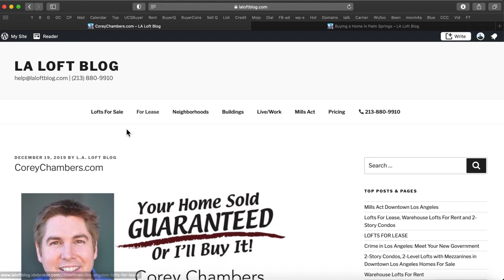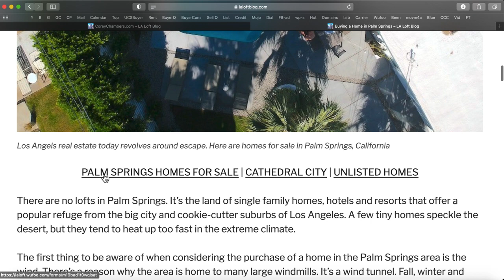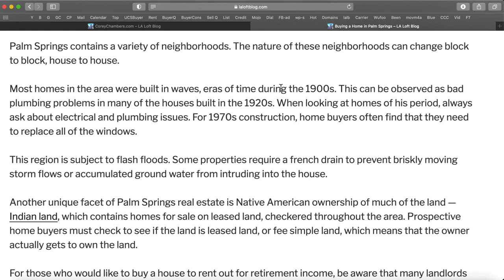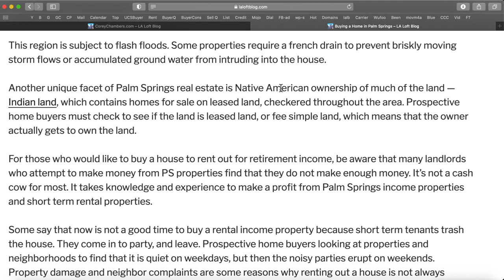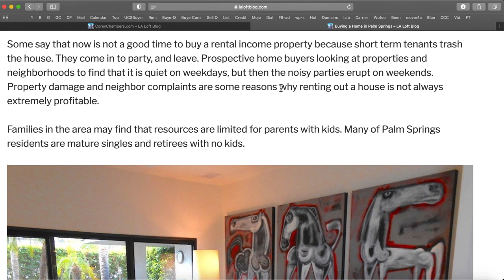Buying a Home in Palm Springs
Los Angels real estate today revolves around escape. Here are homes for sale in Palm Springs, California
PALM SPRINGS HOMES FOR SALE | CATHEDRAL CITY | UNLISTED HOMES

There are no lofts in Palm Springs. It’s the land of single family homes, hotels and resorts that offer a popular refuge from the big city and cookie-cutter suburbs of Los Angeles. A few tiny homes speckle the desert, but they tend to heat up too fast in the extreme climate.

The first thing to be aware of when considering the purchase of a home in the Palm Springs area is the wind. There’s a reason why the area is home to many large windmills. It’s a wind tunnel. Fall, winter and spring bring very substantial windy conditions and wind storms that can blow like a sand blaster. When the wind blows from the southeast, a few times a year, Palm Springs gets a big whiff of the Salton Sea, with essence of sea salt and dead fish. Chances are that you already know that the area is a desert with summer temperatures sometimes rising above the 120 degrees Fahrenheit. That’s hot enough to burn your hand when you touch a door knob or car seat, and hot enough to hemorrhage cheap car tires.

Palm Springs contains a variety of neighborhoods. The nature of these neighborhoods can change block to block, house to house.

Most homes in the area were built in waves, eras of time during the 1900s. This can be observed as bad plumbing problems in many of the houses built in the 1920s. When looking at homes of his period, always ask about electrical and plumbing issues. For 1970s construction, home buyers often find that they need to replace all of the windows.

This region is subject to flash floods. Some properties require a french drain to prevent briskly moving storm flows or accumulated ground water from intruding into the house.

Another unique facet of Palm Springs real estate is Native American ownership of much of the land — Indian land, which contains homes for sale on leased land, checkered throughout the area. Prospective home buyers must check to see if the land is leased land, or fee simple land, which means that the owner actually gets to own the land.

For those who would like to buy a house to rent out for retirement income, be aware that many landlords who attempt to make money from PS properties find that they do not make enough money. It’s not a cash cow for most. It takes knowledge and experience to make a profit from Palm Springs income properties and short term rental properties.

Some say that now is not a good time to buy a rental income property because short term tenants trash the house. They come in to party, and leave. Prospective home buyers looking at properties and neighborhoods to find that it is quiet on weekdays, but then the noisy parties erupt on weekends. Property damage and neighbor complaints are some reasons why renting out a house is not always extremely profitable.

Families in the area may find that resources are limited for parents with kids. Many of Palm Springs residents are mature singles and retirees with no kids.

Courtesy Savage Gallery
For many homes that are flipped and staged, the new landscaping plants are mostly dead by August. Palm Springs is known for artists, who also come and go. They arrive here and don’t always do well. A few artists do quite well, such as the Savage Gallery. This most successful diversified artist and gallery has been selling artworks and furnishings to repeat clients, cranking out diligently with a uniquely aggressive energy and distinctive style. Savage stands out as the zestful, spirited sprite in a crowd of mostly retiring artists who are largely to be found loafing amid slackened motivation.

While many tourists and visitors enjoy shopping, swimming, hiking and biking, the long-term folks have other ideas. For many Palm Springs residents, sitting, relaxing and enjoying cocktails is the name of the game. Now, more than ever before, people go to Palm Springs to get away from it all.

Artist Brother Andy, who has flipped several homes in the area, warns about the extreme wind tunnel effect of the topography. High winds cannot be seen in photos, and the blowing comes out of nowhere, weeks or months after home buyers close escrow. Other nearby neighborhoods include Cathedral City, Rancho Mirage, Thousand Palms, Palm Desert, Indio, LaQuinta and Coachella.

Get a free list of Palm Springs homes that are not on the internet, pocket listings and coming soon properties in your favorite neighborhoods. Fill out the online form:

Contributing author Artist Brother Andy